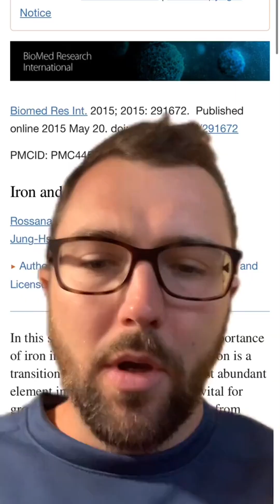Parasitic infecrions made WORSE by high iron load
Parasitic infecrions made WORSE by high iron load. Parasites can even induce states if anemia.